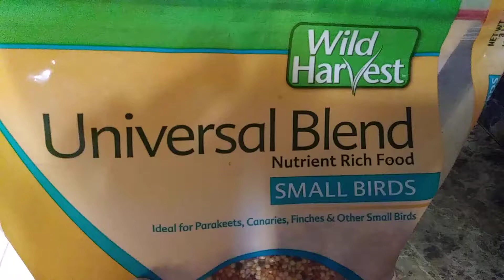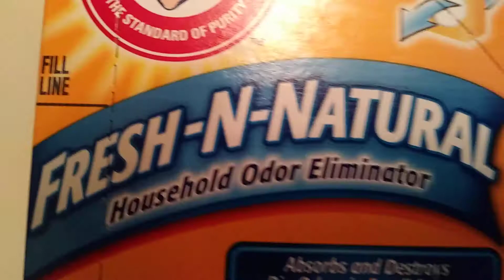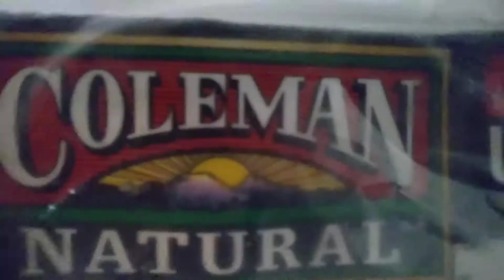No i'm not..Just A Little..OCPTSD